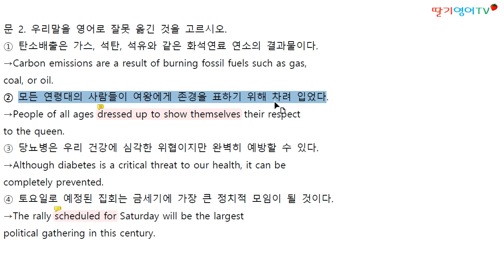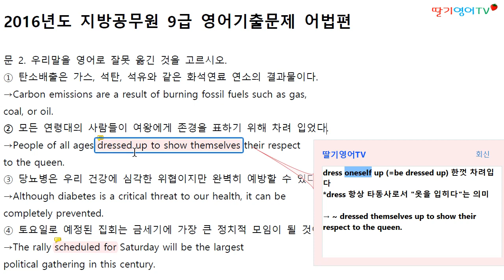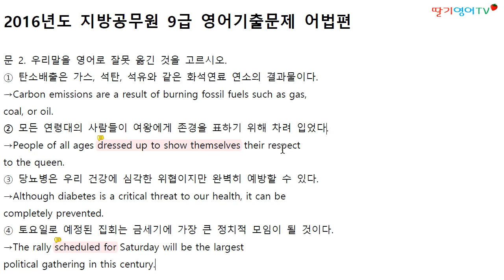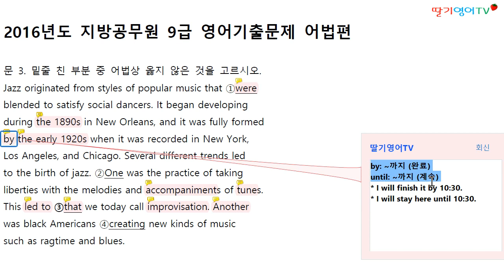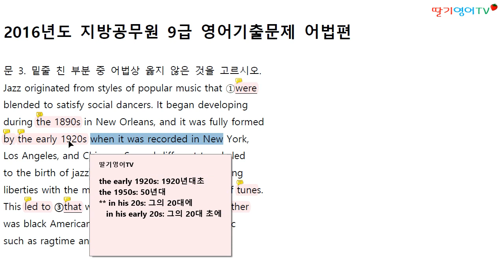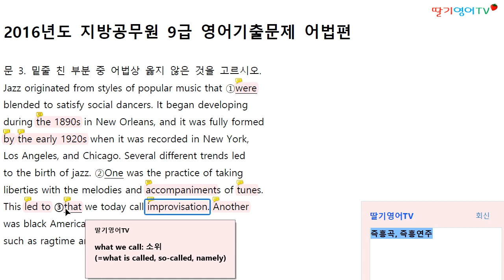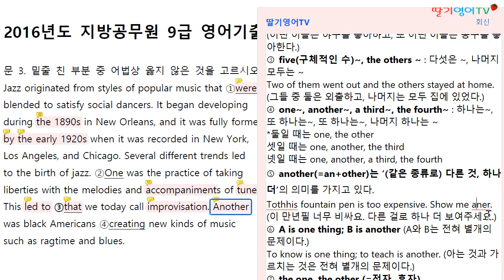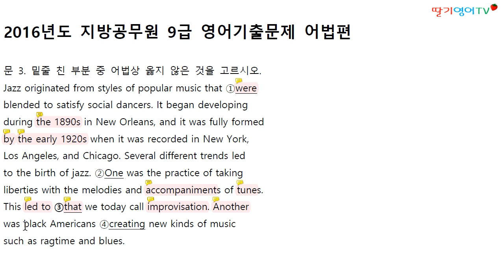[공무원영어 기출문제해설] 2016년도 지방공무원 9급_어법편(2)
앞으로 당분간은 공무원영어 기출문제를 중심으로 해설강의를 꾸준히 올리도록 하겠습니다. 조금이라도 도움이 되기를 바랍니다. 감사합니다.

1. 경력

2. 저서 (책표지에 지은이로 실림)